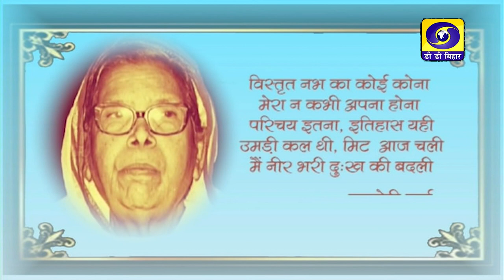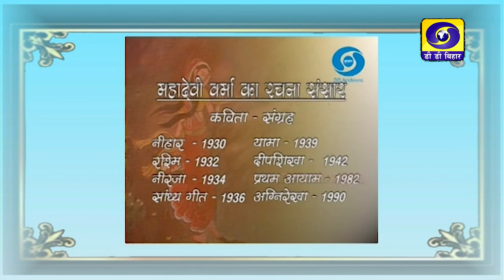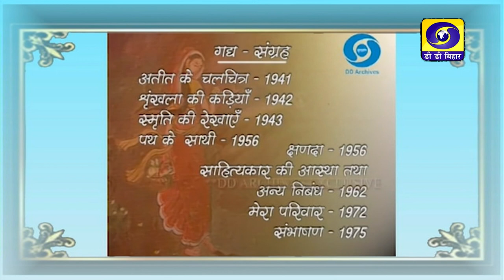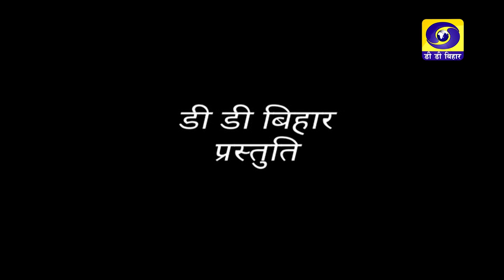Sahityaki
MAHADEVI VERMA